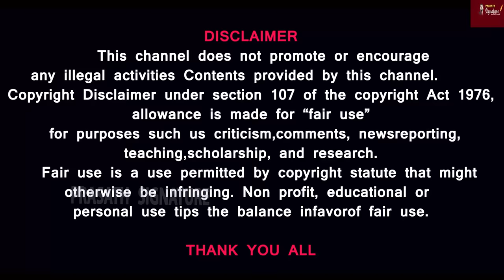இஸ்ரேல் கொன்று குவித்த 30 பணயக்கைதிகள்- அமெரிக்கா குற்றச்சாட்டு- நிதிஉதவி நிறுத்தம் - ICJ NEW JUDGE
Prasath signature

MUSIC CREDITS
YOUTUBE LIBRARY
Anno Domini Beats
Culture
Hip-Hop & Rap
AMERICA WILL CREATE WORLD PIECE
6 ShotsAlternative & PAngryNEFFEX